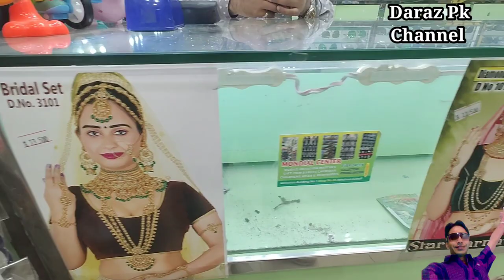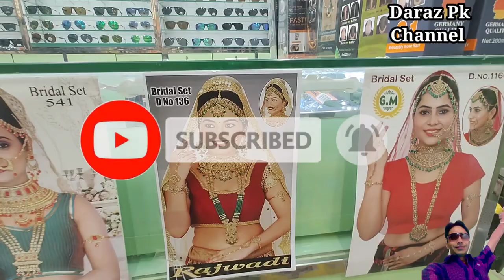New Jewellery collection 2023 |Latest Jewelry Trends 2023| Pakistani Artificial Jewelries| Daraz Pk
Pakistani Best Artificial Jewellery Design \ Designer Jewellery \ Special Discount Offer \ jewelleryNew Jewellery collection 2023 | Latest Jewelry Trends 2023 | Artificial Jewelry Accessories 2023

trending jewelry 2023,
new trend jewelry 2023,
latest trends jewellery,
new fashion jewelry,
new trend jewellery 2023
wedding ring trends 2023
quality jewelry,
new trend jewellery,
new trend necklace,
new trend ki jewellery,
latest trend gold jewellery,
latest new trendy fashion locket
new trend gold jewellery,
jewellery trends,
b jewellery,
jewelry trends,
jewelry trends for 20223
new trendy bridal jewellery,
jewellery trends in 20223
trending jewelry,
latest jewelry trends
pakistan jewelry collection 2023,
999 gold necklace,
925 necklace,
pakistani jewelry collection,
jewelry in lahore,
jewelry collection pakistan,
jewellery pakistan,
jewellery pakistani,
jewelry pakistan,
pak jewellery,
gold jewellery pakistani,
gold jewelry in pakistan,
22k jewelry,
22kt gold jewelry,
latest pakistani jewellery,
pakistani jewellery design gold,
gold jewelry collection indian,
gold jewelry collection 2022,
new jewelry designs 2022 gold,
gold jewelry collection with price,
pakistani jewelry shop,
916 jewellery,
gold jewelry pakistan,
jewelry in pakistan,
jewelry gold,
14k gold jewelry collection,
pakistani jewellery gold,
pakistani gold jewelry collection,
pakistani jewelry,
pakistani jewellery collection,
jewelry collection in pakistan,
pakistan gold jewelry,
b jewellery,
jewelry collection pakistani,
ef collection jewelry,
gold pakistani jewelry,
one carat jewellery,
gold jewelry collection latest,
gold style jewellery,
gold jewellery pakistan,
chanel 22k jewelry,
best jewelry collection in pakistan,
jewelry center,
jewelry saudi gold,
new collection of jewellery,
9k gold jewellery
lahore jewelry,
lahore jewelry market,
jewelry in lahore,
lahore jewellers,
lahore jewellery shop,
lahore wholesale jewellery,
lahore wholesale jewelry,
jewelry shop in lahore,
lahore jewellery,
o lahore,
jewelry wholesale market in lahore 2022,
lahore jewellery wholesale market,
bridal jewelry lahore,
wholesale jewelry lahore,
lahore liberty jewellery,
lahore ki jewellery,
jewelry market in lahore,
lahore gold jewellery,
lahore jewelry shop,
lahore jewellery market,
lahore diamond necklace queen,
jewelry collection lahore,
artificial jewelry in lahore,
lahore artificial jewellery,
lahore anarkali jewellery,
china jewelry wholesale market in lahore,
bridal jewelry in lahore,
wholesale jewelry in lahore,
gold plated jewelry in lahore,
cheap jewelry in lahore,
imported jewelry wholesale lahore,
wholesale jewelry market in lahore,
liberty market lahore jewelry,
lahore necklace
anar kali lahore jewelry,
anarkali lahore market,
jewelry collection lahore,
lahore wholesale jewelry,
anarkali jewellery shop,
anarkali bazar jewellery,
anarkali jewellery,
zeenat jewellery house lahore,
anarkali bazar lahore shopping,
new anarkali bazaar lahore,
anarkali bazar wholesale market,
lahore anarkali market,
anarkali lahore bazar,
anarkali bazar lahore jewellery,
jewellery market lahore,
lahore anarkali bazar,
gold jewellery lahore,
lahore jewelry,
lahore jewelry market,
lahore anarkali jewellery,
jewelry lahore,
brand store lahore,
anarkali market lahore,
anarkali bazar lahore,
wholesale jewelry in lahore, pakistan
Artificial jewellery wholesalers in Pakistan
China jewellery wholesale in Pakistan
TJ Jewellery Wholesale Pakistan
Korean jewellery wholesale in Pakistan
American diamond Jewellery wholesalers in Pakistan
How to buy real jewelry wholesale?
Which is the biggest market of imitation Jewellery?
What are wholesale Jewellers?
How to start wholesale jewellery business in India?